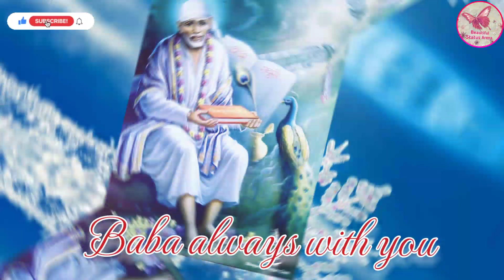Shirdi Sai Baba Good morning status